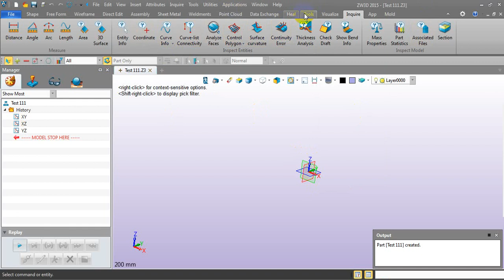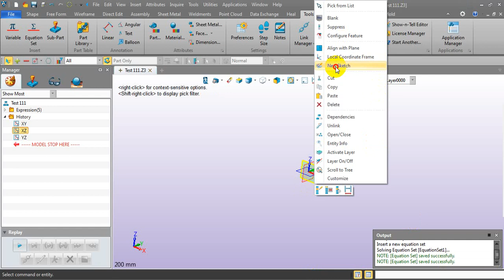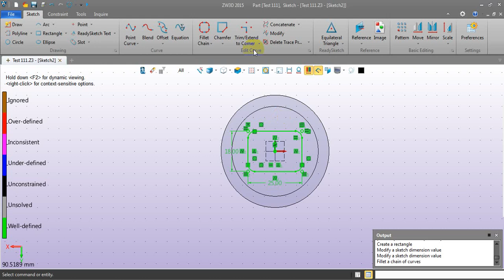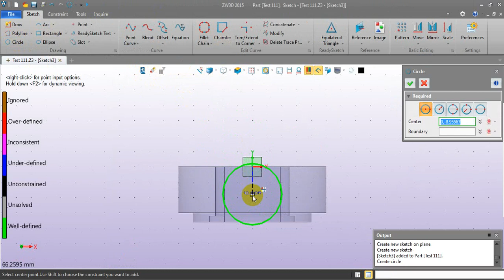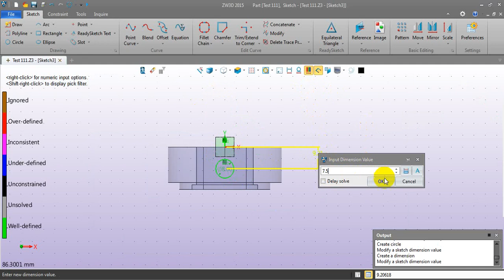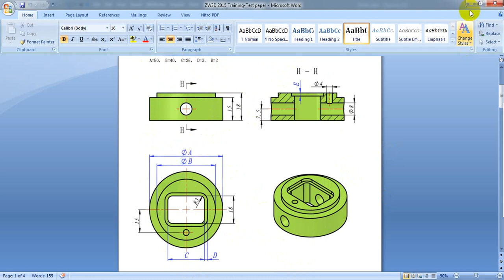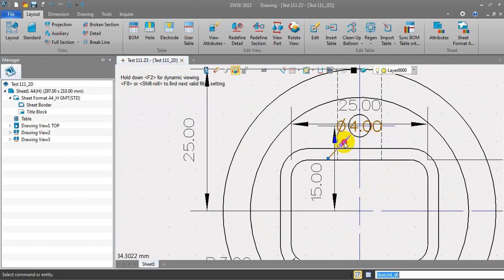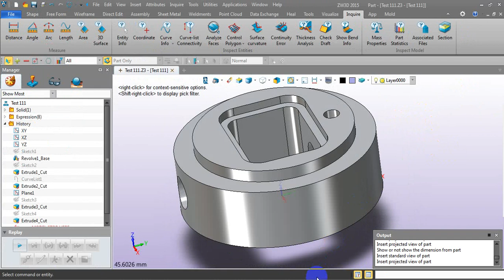Test 1 (ZW3D 2015 )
ZW3D Cad Cam - Full Integrated Solution with AFFORDABLE price, and superior quality and service.